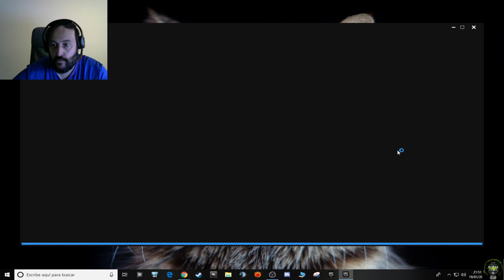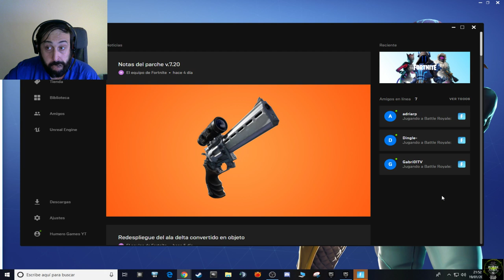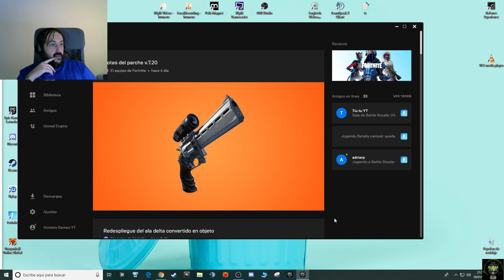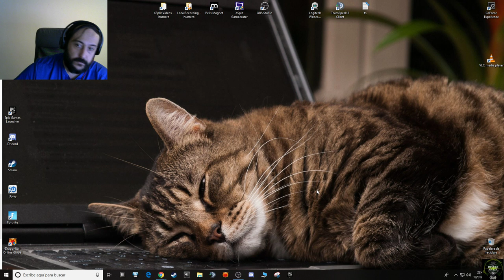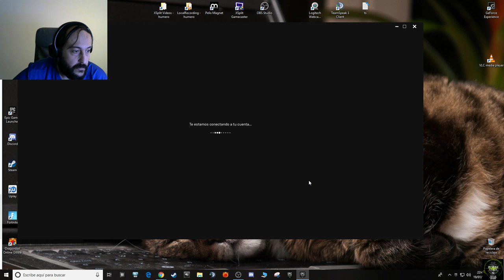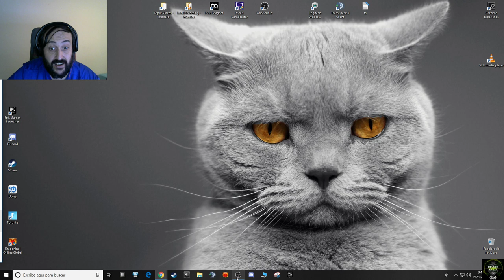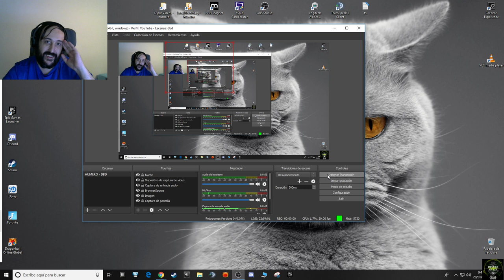Fortnite salvar al mundo lvl 129.